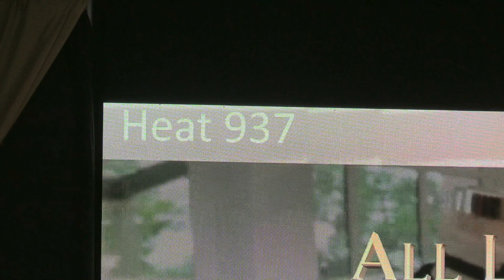Fred Astaire "Freddy Ball" N E Dancesport Championship; Greenwich 2/22-24/2024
Silver Closed Championship, Waltz, Tango, Foxtrot, V. Waltz